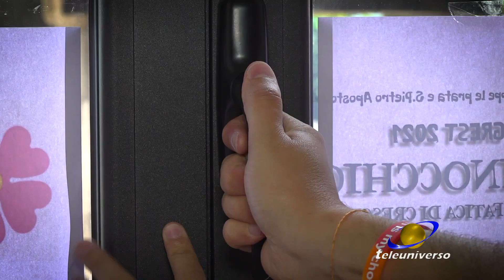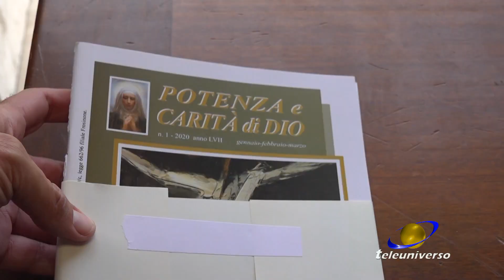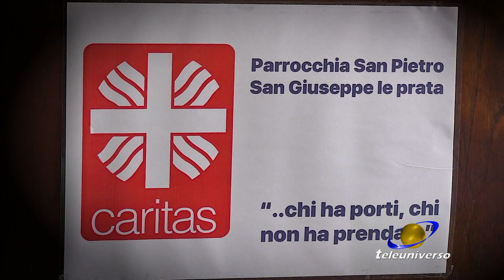VEROLI: Una finestra sulla solidarietà del 19-06-2021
Una parrocchia aperta ai bisogni di tutta la comunità, dei più anziani e dei più giovani. Tante le iniziative organizzate in questi mesi di pandemia nella Chiesa di San Pietro, a Castelmassimo di Veroli. Non è mai venuta a mancare la distribuzione di alimenti, con tanti volontari all'opera.